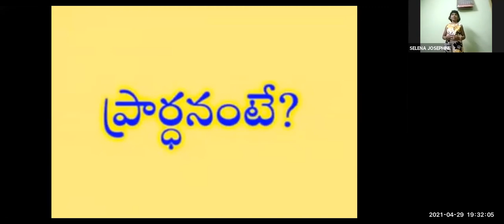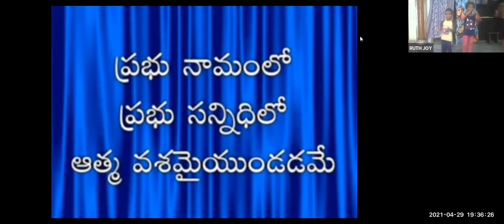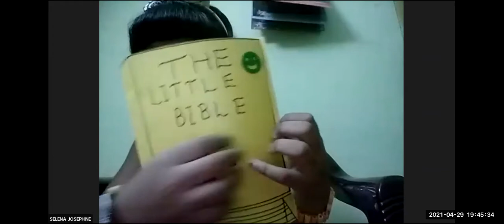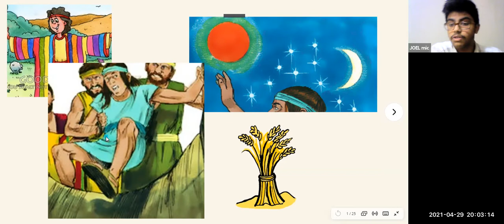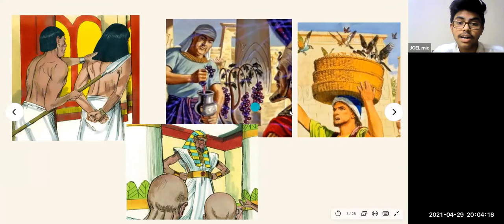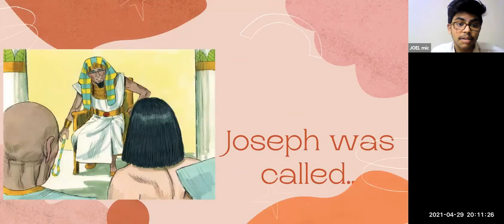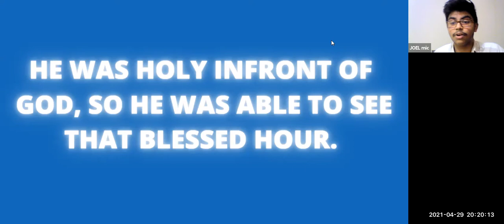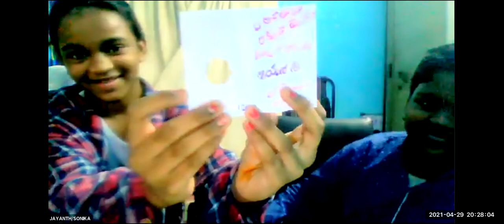LW & KGT CHILDREN CLUB~29th APRIL 2021~DAY# 389~ LIFE OFJOSEPH PART-5 (THE PROSPEROUS ONE)~ JOEL